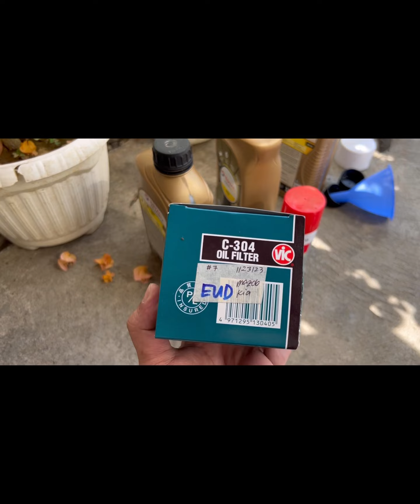Paano mag change oil ng sasakyan ang mga professional? DIY change oil ng Mahindra Supro utility van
If you like to learn how to change oil your vehicle, watch this video. We featured a utility van, the Mahindra Supro T6 panoramic van 2019 model. If you are far from Mahindra service center and wanted to do it your self then watch this video till the end. You will learn what compatible oil filter you can use for this car.